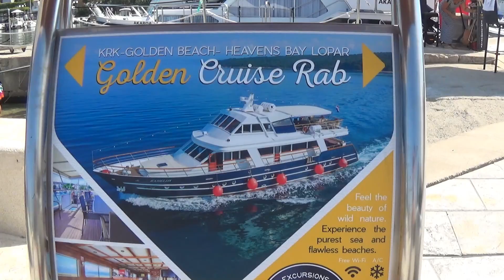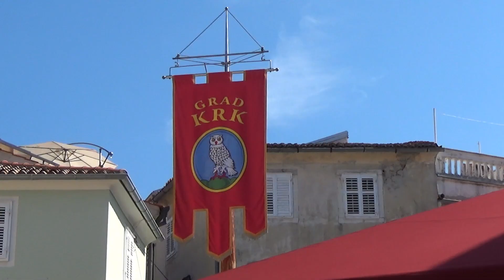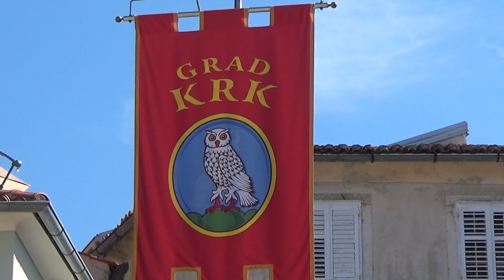Krk Kroatien Pertl Reisen August 2023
Kroatienurlaub auf der Insel Krk mit Pertl Reisen im August 2023. Unterkunft 4 Sterne Hotel Malin in Malinska.